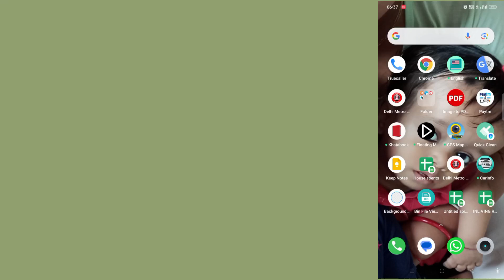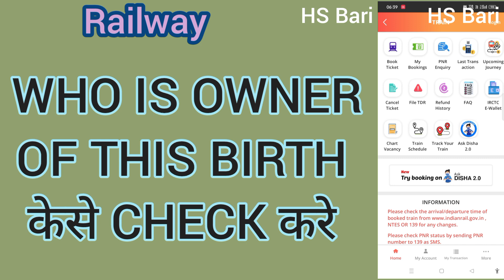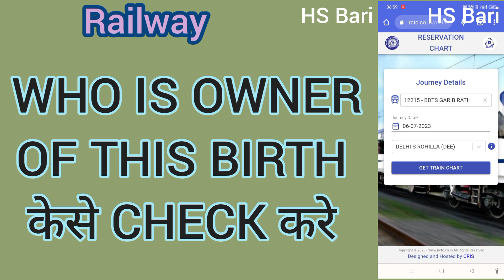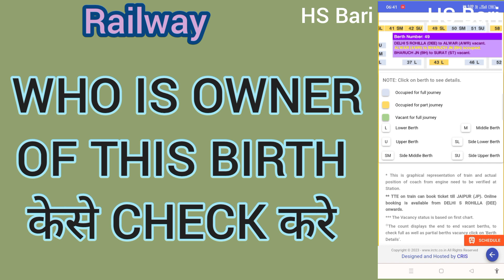train mein baith kaun sa kiska hai kaise check karte hai